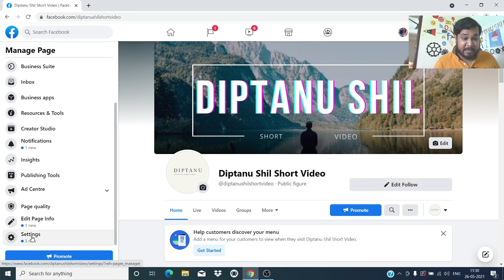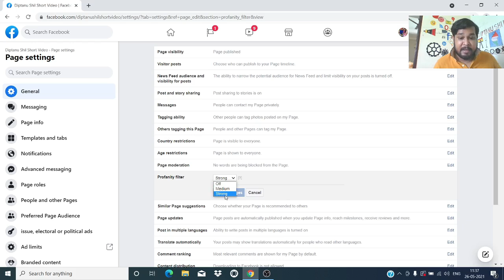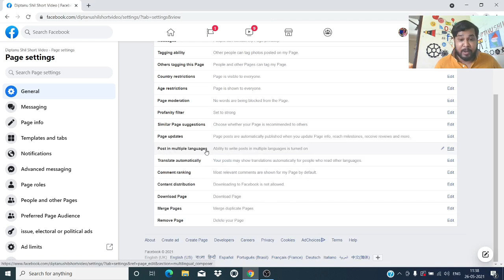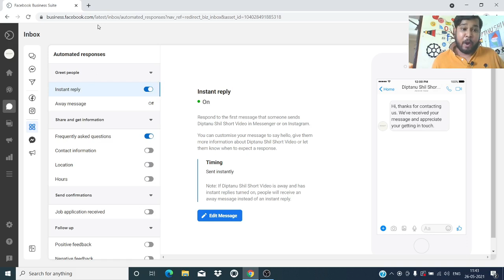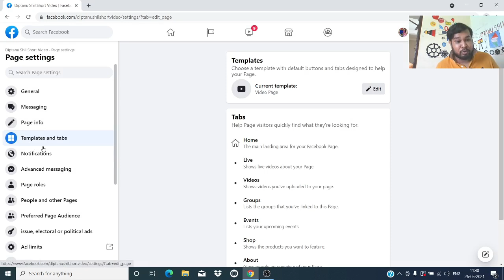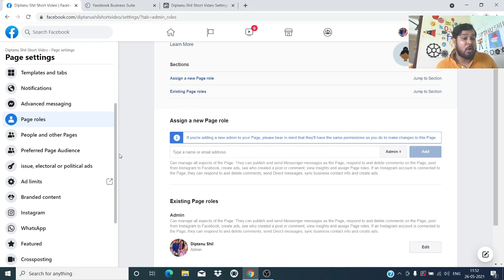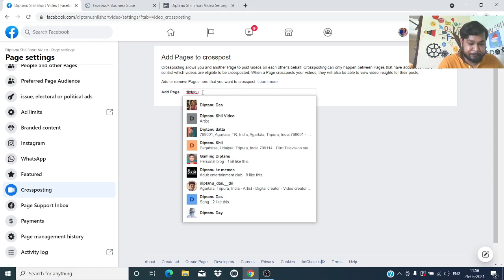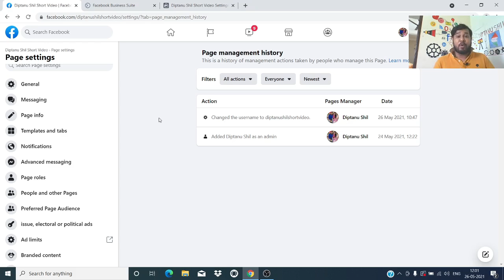Facebook page settings 2021 | Facebook page setting kaise kare | Facebook page SEO settings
Facebook page settings 2021 | Facebook page setting kaise kare | Facebook page SEO settings // If you want to get a High Rank for your Facebook page then you must set your Facebook page settings properly. So in today's video, I will show how to set Facebook page properly and do proper SEO for your Facebook page.